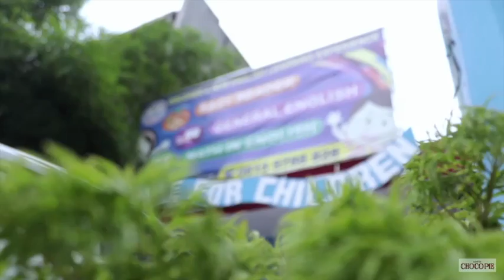Easy Reader Tebet Poem Recitation Dearest Momma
Moms, tentunya membahagiakan ya menerima ungkapan rasa sayang dari buah hati tercinta.

Yuk Moms, lihat video ungkapan rasa sayang dan terima kasih anak-anak kita dari  Easy Reader English Course cabang Tebet kepada Ibunda mereka tersayang lewat puisi mereka yang berjudul DEAREST MOMMA.

Menyentuh hati ya Moms!